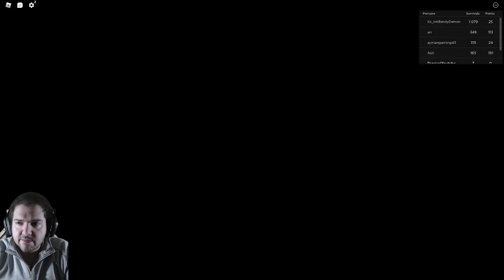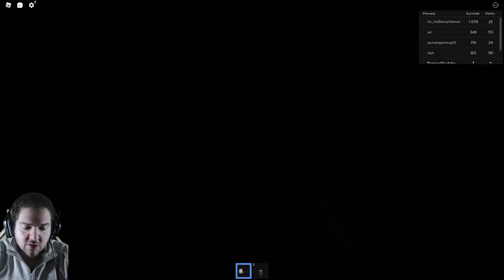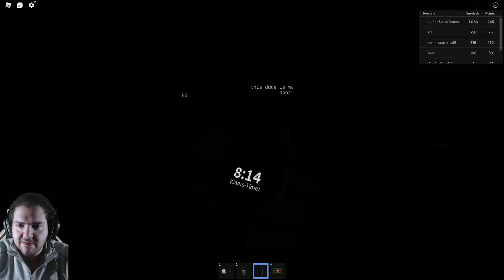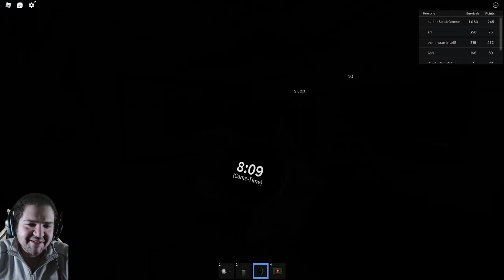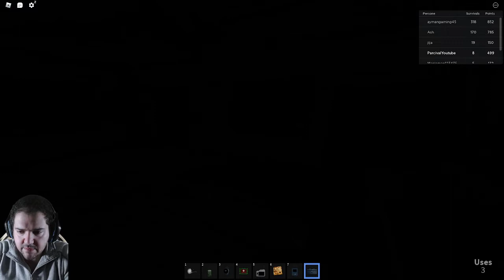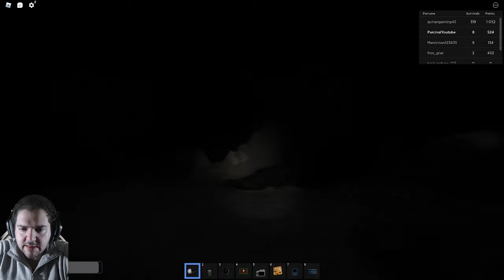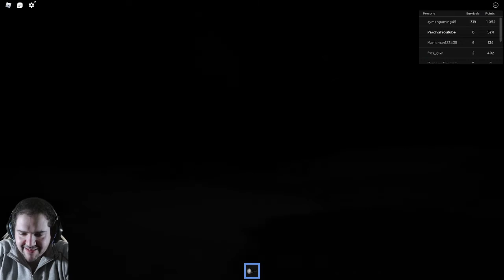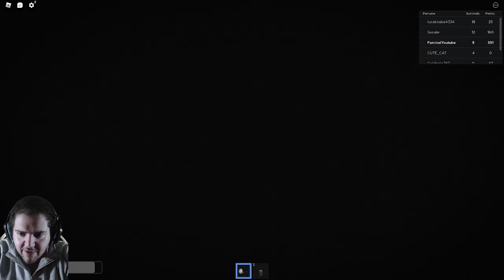The Rake Remastered // Roblox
Buona Serata Gente e benvenuti sul mio canale.
Dalla piattaforma di Roblox, oggi proveremo The Rake
Buona Visione

Social